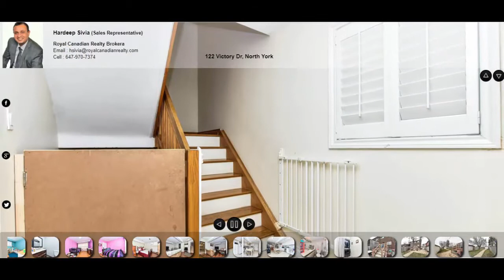122 Victory Dr, North York